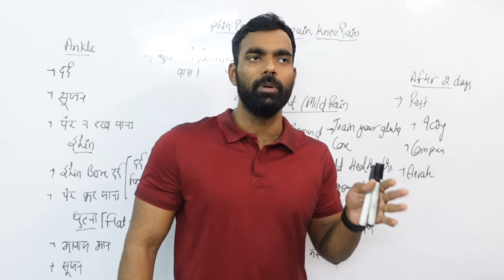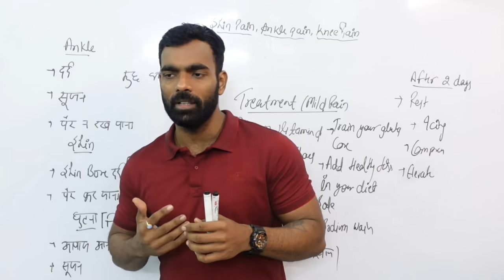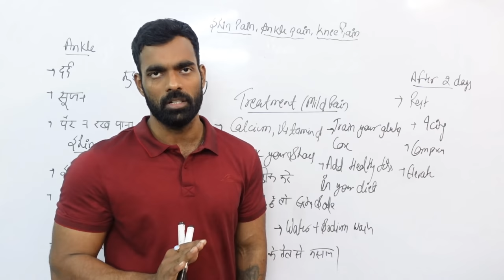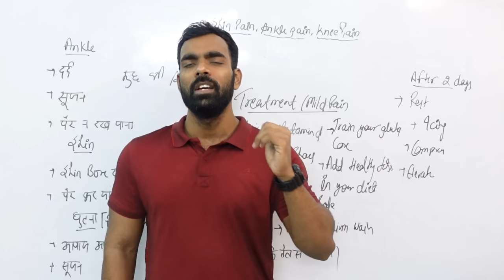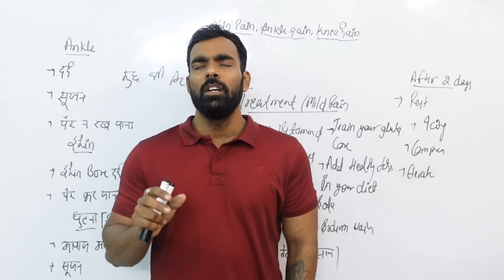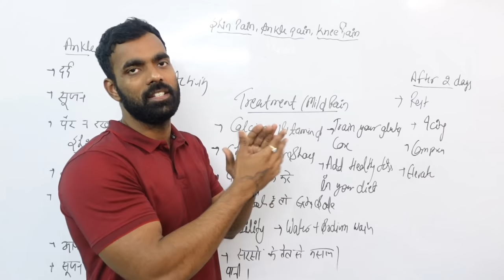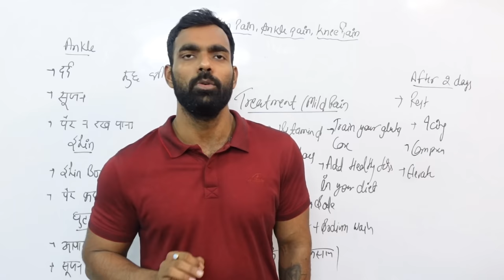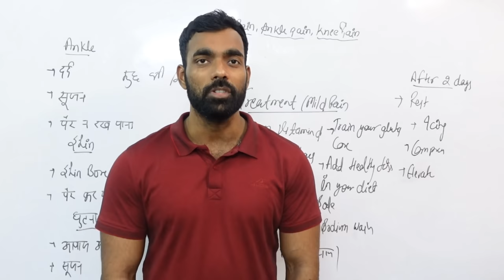दौड़ते समय पैर में दर्द || Shin Pain , Knee Pain , Ankle Pain || Leg Pain in running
Ram Ram 🚩
Legs Pain During Run
Amazon Buying Link :-
Compression Socks
Flat Foot Pad